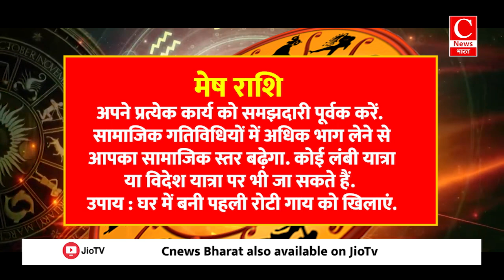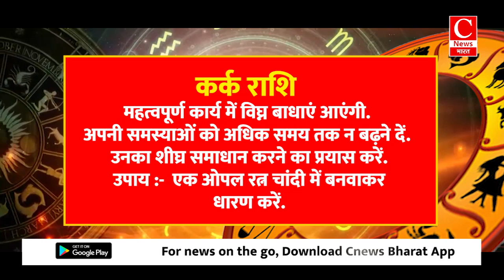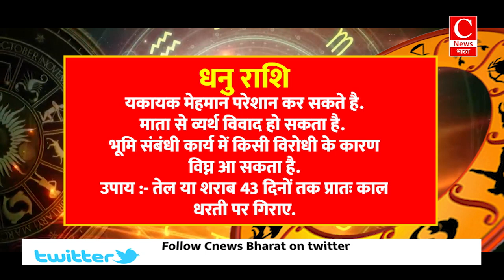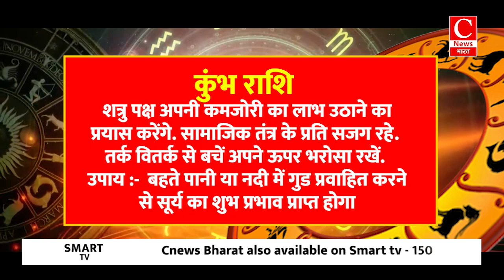Aaj ka rashifal 19 September 2024 || Aries to Pisces todays horoscope in Hindi || Cnews Bharat